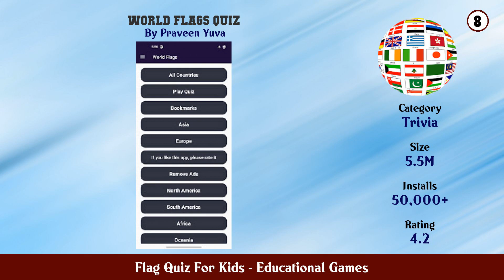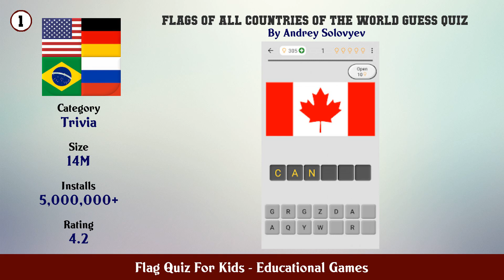Top 10 Flag Quiz For Kids Android Games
In this video we have listed Top Flag Quiz For Kids Android Apps. This video is for information and reference purpose only.